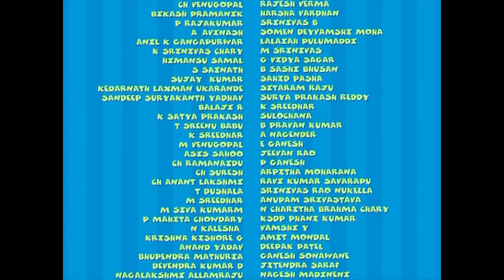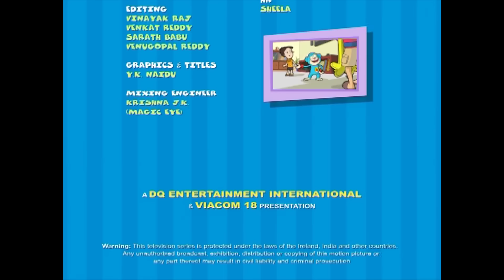Keymon Ache Season 2 | Episode 103 | कीमोन आचे | Voot Kids